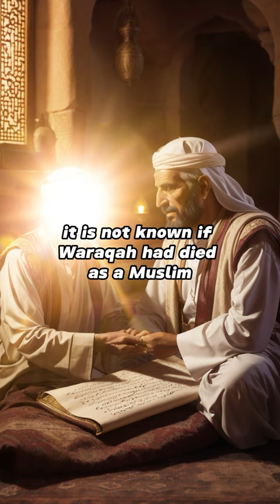The Hanafi Monk - Waraqah ibn Nawfal